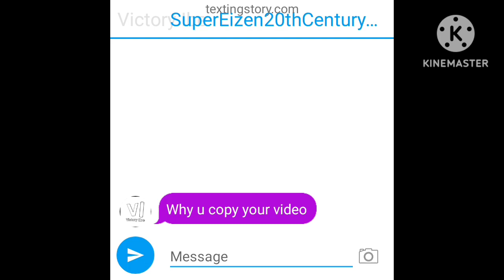My Klasky Csupo Robot Logo Remake Copies My Video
Credit To @VictoryIbe